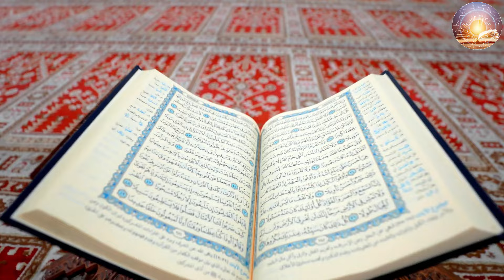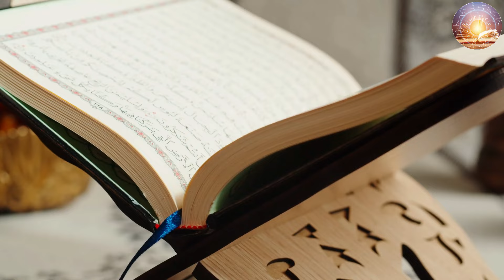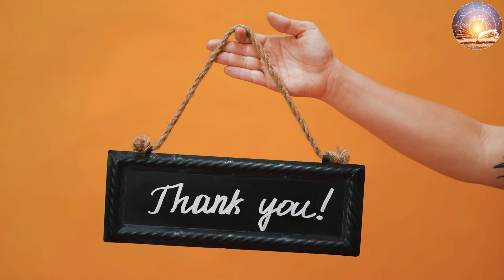Hafiz e quran larki ne saanp ko paida kiya|Allah Wale Ki Kahani |Islamic Moral Stories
Aik Allah Wali Aurat Ka Qissa Jis Nay Sanp Ko Pait Main Rakha Tha
allah wali aurat ke pet mein saamp
 ek aurat aur saap ki kahani
 kale jadu ka waqia | kala jadu
Hafiz e quran  larki ne saanp ko paida kiya
Aik Allah Wali ke paet main Saanp Aur char bache margaye
Allah wali Aurat Ke Pet Mein Saanp
 4 Aulad mar Gyi Kala Jadu ka waqia
Inspirational Moral Story
Allah Wale Ki Kahani
Islamic Moral Stories
Nek Aurt Aur Kala Nag
 Sabaq Amoz Waqia Real Story
 Moral Stories
Motivational Video
qissa
interactive story
kahani
story
kahaniya
stories
urdu kahani
hindi kahaniya
urdu kahaniya
moral stories
sabaq amoz kahaniya
animated story
cartoon story
islamic story
islamic moralstory
moral story
kahani
 islamic moralstory
urdu moralstory
islamic waqia
islamic cartoon stories
islamic video
animated kahaniya
 islamic waqiat
shehzadi ki kahni
 islamic motivational story
islamic  kahani
kids story
 Allah walon ke waqiat
 ek Allah wale ka waqia
 wali Allah ke waqia
islamic story in urd
islamic story in tamil
 islamic videos
उर्दू कहानी
हिंदी कहानी
राजा की कहानी
परस्तान की कहानी
राज कुमारी की कहानी